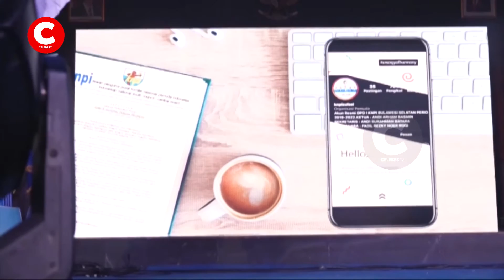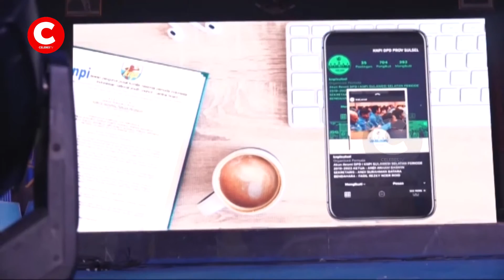PELANTIKAN DPD KNPI PROV. SULSEL PERIODE 2019 - 2022 : PART 3